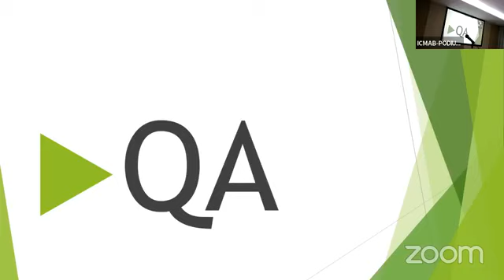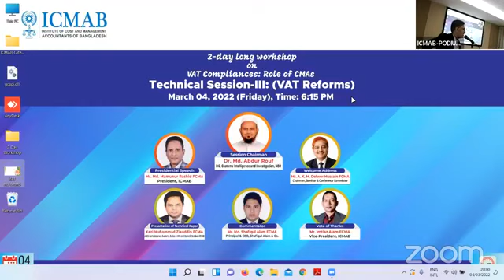Workshop on VAT Reforms | Shafiqul Alam talked about VAT issues at ICMAB Seminar on VAT Accounting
Workshop on VAT Reforms:
Md. Shafiqul Alam talked about VAT issues at ICMAB Seminar on VAT Accounting & VAT Automation